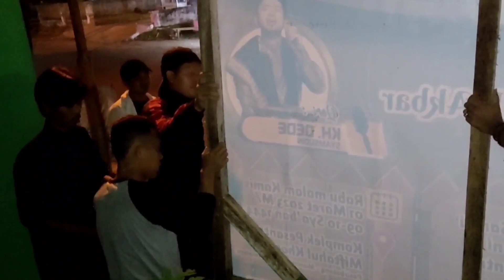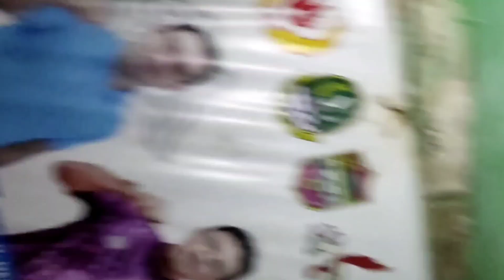Dari Santri Untuk Hisami Bag. 06 | Menuju Reuni Hisami 25 Tahun 2023